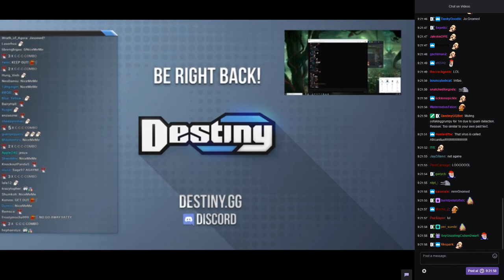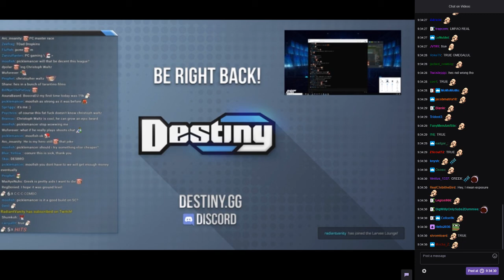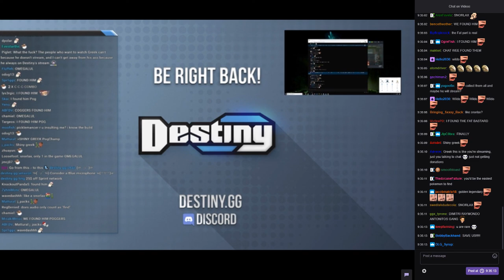Greekgodx talks to his fans on Destiny's stream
Reverse leeching -  Greek wanted to leech but Destiny leeches off Greek's content instead.

Twitch channels :
Loltyler1